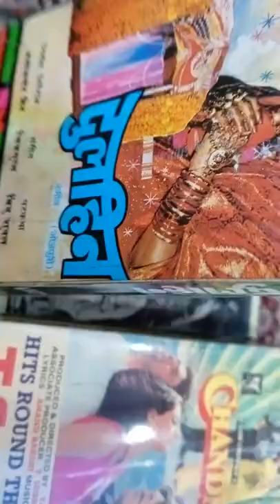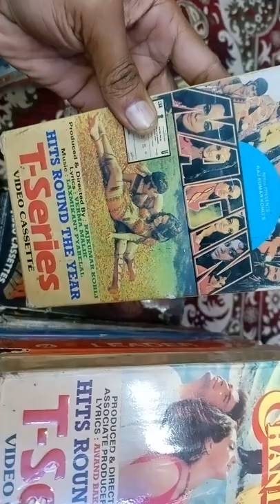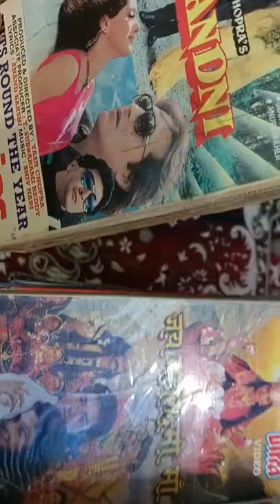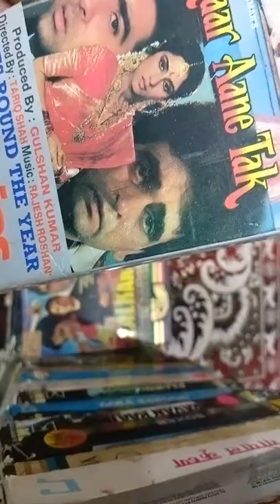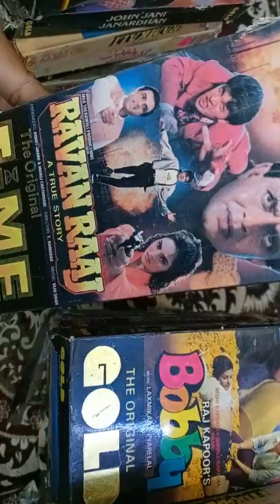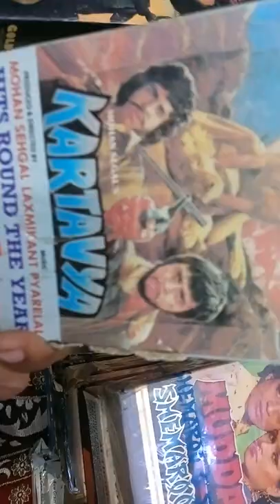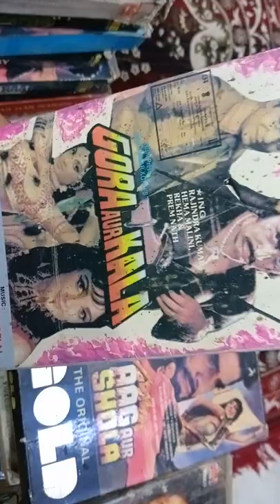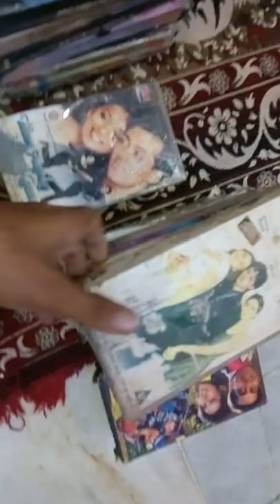VCR vedio cassette for sale 9953369468👌👌👌👌👌♥️